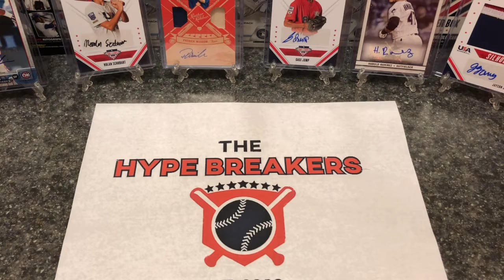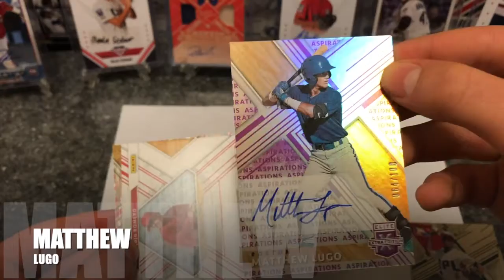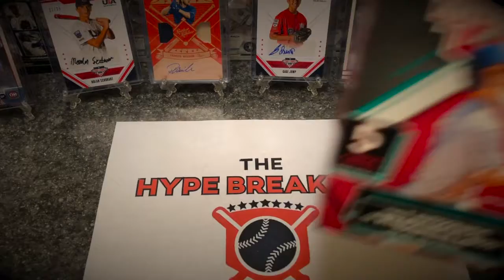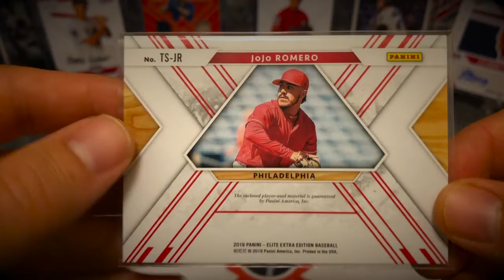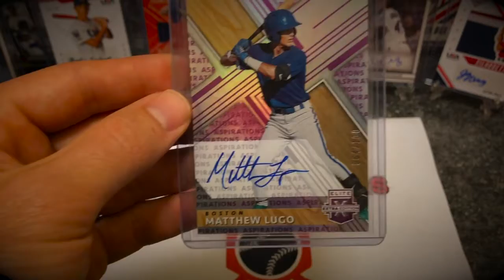2019 ELITE EXTRA EDITION HOT BLASTER OPENING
Wow. This one pack blaster box is LOADED! Awesome Phillies memorabilia hit, coming with FOUR PINSTRIPES, and an awesome low-numbered auto of one of the BEST Puerto-Rican prospects in the game. The 2019 Elite Extra Edition Blaster Opening from The Hype Breakers is a must watch for you true fans of the game.